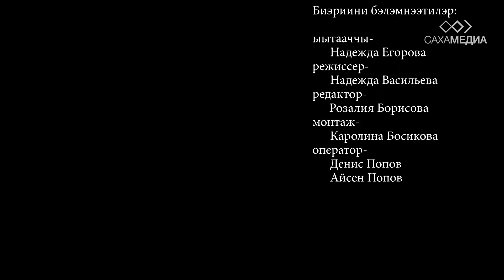Петр Тумусов | АКЦЕНТ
Главные новости Якутии и Якутска